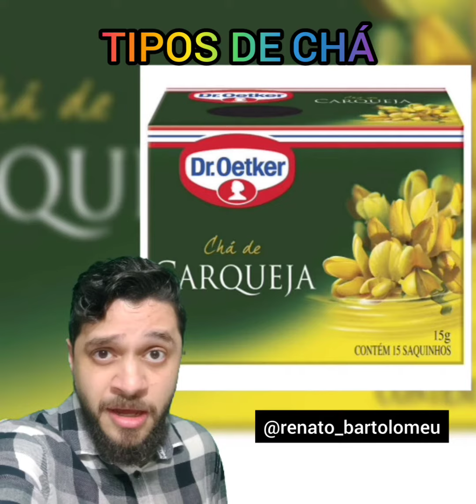Tipos de chá